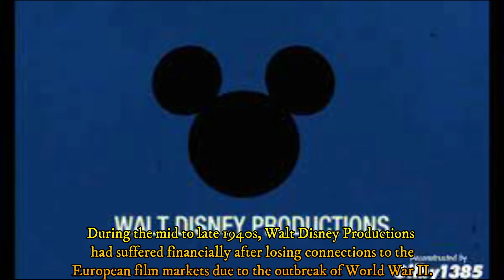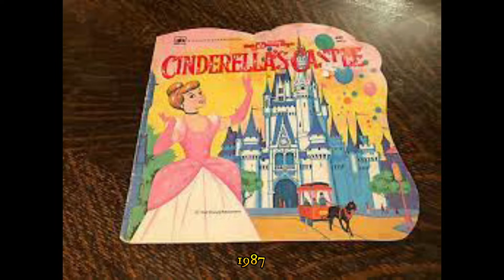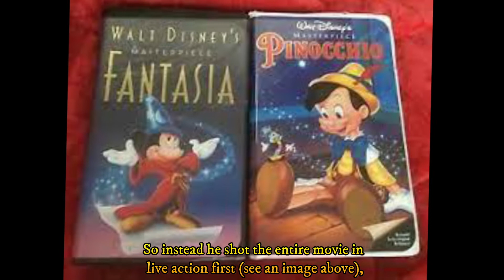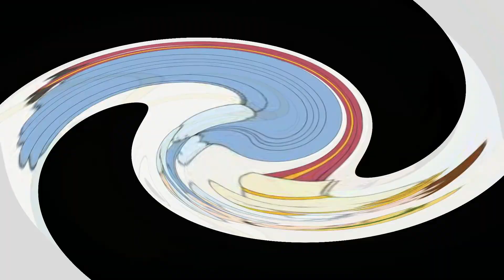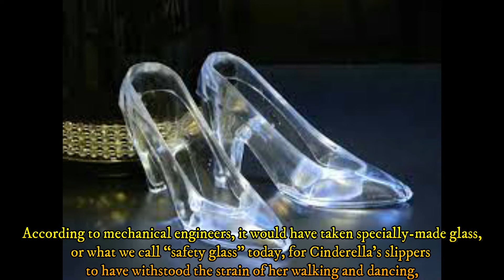Things You Don't Know About Cinderella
Cinderella is a 1950 American animated musical fantasy film produced by Walt Disney. Based on the fairy tale of the same name by Charles Perrault, it is the twelfth Disney animated feature film. The film was directed by Clyde Geronimi, Hamilton Luske, and Wilfred Jackson. Mack David, Jerry Livingston, and Al Hoffman wrote the songs, which include "Cinderella", "A Dream Is a Wish Your Heart Makes", "Oh, Sing Sweet Nightingale", "The Work Song", "Bibbidi-Bobbidi-Boo", and "So This is Love". It features the voices of Ilene Woods, Eleanor Audley, Verna Felton, Rhoda Williams, James MacDonald, Luis van Rooten, Don Barclay, Mike Douglas, William Phipps, and Lucille Bliss.
During the mid to late 1940s, Walt Disney Productions had suffered financially after losing connections to the European film markets due to the outbreak of World War II. During this time, the studio endured box office bombs such as Pinocchio (1940), Fantasia (1940), and Bambi (1942), all of which would later become more successful with several re-releases in theaters and on home video. Due to this, the studio was over $4 million in debt and was on the verge of bankruptcy. Walt Disney and his animators returned to feature film production in 1948 after producing a string of package films with the idea of adapting Charles Perrault's Cendrillon into an animated film. After two years in production, Cinderella was released by RKO Radio Pictures on February 22, 1950. It became the greatest critical and commercial hit for the Disney studio since the first full-length animated film Snow White and the Seven Dwarfs (1937) and helped reverse the studio's fortunes. It received three Academy Award nominations, including Best Music, Original Song for "Bibbidi-Bobbidi-Boo".
Decades later, it was followed by two direct-to-video sequels, Cinderella II: Dreams Come True (2002) and Cinderella III: A Twist in Time (2007), and a 2015 live-action adaptation directed by Kenneth Branagh. The castle featured in the film has become an icon of The Walt Disney Company, serving as a basis for the production logo of Walt Disney Pictures, and with real life constructions of the castle being found at Magic Kingdom park at Walt Disney World as well as at Tokyo Disneyland. In 2018, the film was selected for preservation in the United States National Film Registry by the Library of Congress as being "culturally, historically, or aesthetically significant”.
Enough with the intro. Now let’s get back to our discussion topic.
1. Cinderella is the oldest Disney princess
In the movie, Cinderella is 19 years old, making her the oldest princess followed by Tiana of “Princess and the Frog”. The first time a story about Cinderella was ever told was all the way back in 1st century B.C. The story has been told and retold thousands of times with details changing all over the place. The story of Rhodopis is considered to be the earliest version of the Cinderella story (published 7 BC). It’s about a Greek slave girl who marries the king of Egypt. Ye Xian is a ninth century Chinese version of the Cinderella story. In it, the poor stepsisters and stepmother are punished by being crushed to death by stones in a cave.

2. Cinderella is the first non-royal blood princess
Cinderella paved the way for other characters such as Belle and Mulan to be princesses without actually being royal.
3. Cinderella’s shoe size is 4.5
Cinderella’s shoe size is mentioned in the film Cinderella III: A Twist in Time. Her small foot is also met to symbolize how delicate she is as a person. Cinderella shoe size is beyond tiny but that was part of what the prince liked about her so much. When he was trying to find her, he attempted to put her slipper onto every female foot in the kingdom but all the womens' feet were too big. Cinderella's tiny, delicate foot fit into the slipper without a problem. That is because she is a size 4.5 in shoes and most adult women are around 8.5 on average.
4. One of the scenes from the movie is Walt Disney’s favorite animation ever
Walt Disney loves the iconic scene where the Fairy Godmother transforms Cinderella’s torn dress into a gown.
5. Cinderella has a connection with two other Disney animations
Cinderella’s live-action model, Helene Stanley, also modeled for Princess Aurora in Sleeping Beauty and Anita in 101 Dalmatians.
6. The evil stepmother plays another iconic Disney villain
Another connection with Sleeping Beauty is that Eleanor Audley, the voice of Lady Tremaine was also the voice of Maleficent.
7. Cinderella originated from the French story
That’s why you can find Cinderella’s topiary in the France section of the park at Epcot.
8. Cinderella was the first love duet
Cinderella was the first Disney princess to sing with her love interest.
9. Cinderella’s Slippers Weren't Always Made Of Glass
Once upon a time, Cinderella's slippers were actually made of gold or fur.